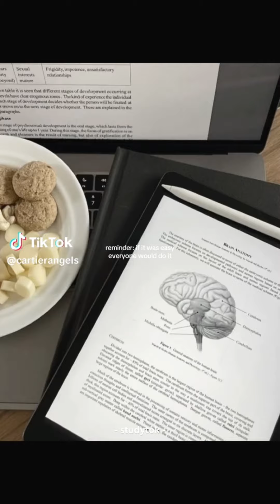wanna get 2 steps ahead of your classmates? watch this! 👩🏻‍🎓☕✨ | study tiktok compilation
study tiktok compilation